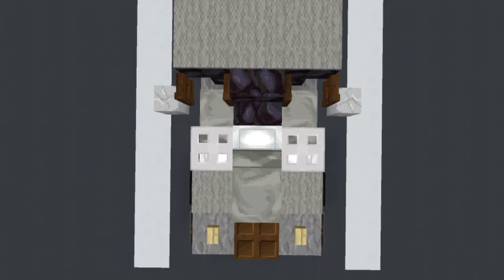Minecraft: Aston Martin One:77 Tutorial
Feel Free to request any vehicle
that you want :)